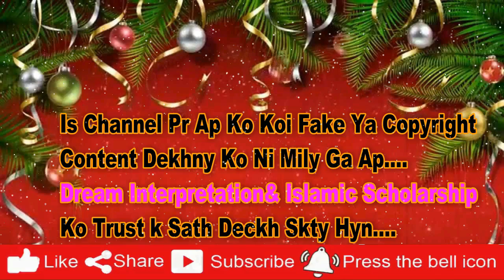khwab mein tala chabi dekhna khwab mein chabi dekhna ki tabeer khawab mein kunji dekhna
Hy My Name Is Murtaza Yasin.
?? My whatsapp Number
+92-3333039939